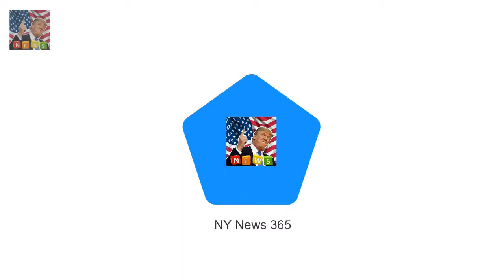When Prince Harrys great-grandparents announced their engage From stiff to schmaltzy in 100 years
When Prince Harrys great-grandparents announced their engagement in 1923 the palace released a photograph showed King George VI and the Queen Mother sitting face-forward and barely touching
Fast-forward to less than a century later and newly released pictures of Prince Harry and his fiancée Meghan Markle could not be more different

Debbie Frank was Dianas astrologer fro Was Harry was destined to meet Meghan from the age of SIX? :
And as the stars of Im a Celebrity Get Me O Lawrence Mooney spills beans on im A Celeb contestant :